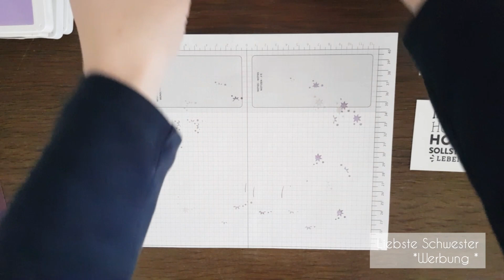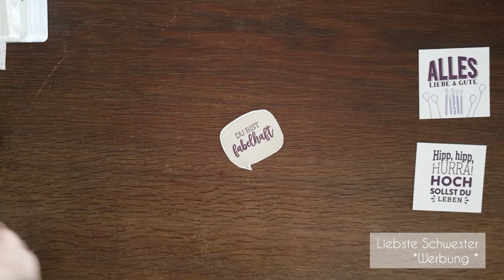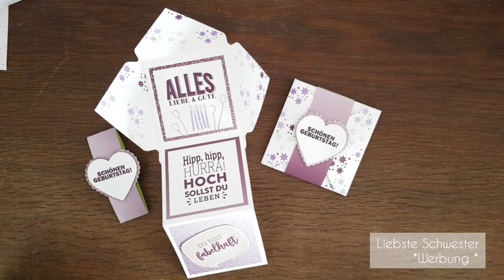Umschlagkarte mit Leporello - liebste Schwester - Stampin`UP!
Hallo ihr Lieben, ich bin Manu von Liebste Schwester. Meinen neuer Youtube Kanal findet ihr hier:

Ihr findet mich auch auf Intagramm: manu_liebsteschwester. Meinen Blog führe ich zusammen mit meiner Schwester

Viel Spaß beim Nachbasteln und Verschenken!

Für dieses Projekt habe ich verwendet:
Papier:
159228 FARBKARTON A4 IN GRUNDWEISS
155225 DESIGNERPAPIER 6" X 6" (15,2 X 15,2 CM) OMBRÉ (Sale a Bration)
Stempelkissen:
 147103 KLASSISCHES STEMPELKISSEN IN HEIDEBLÜTE
 147117 KLASSISCHES STEMPELKISSEN IN SAHARASAND
 147099 KLASSISCHES STEMPELKISSEN IN AMETHYST
 147092 KLASSISCHES STEMPELKISSEN IN BROMBEERMOUSSE
Stempelset:
 156077 STEMPELSET ABLÖSBAR FABELHAFT (DEUTSCH)
 155288 STEMPELSET ABLÖSBAR SO GUT WIE PERFEKT (DEUTSCH) Sale-A-Bration
Stanze:
 151292 STANZENPAKET HERZEN
Werkzeug:
Envelope Punch board